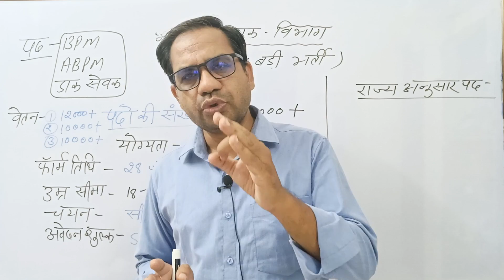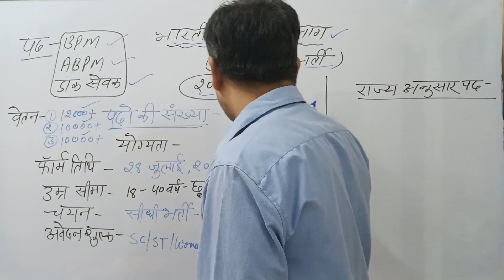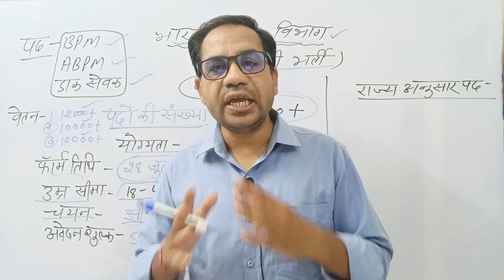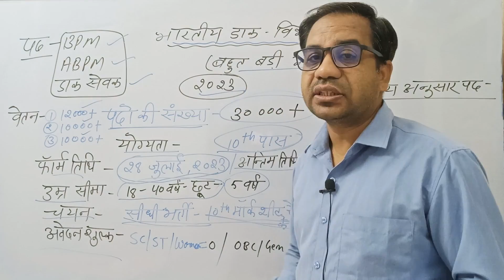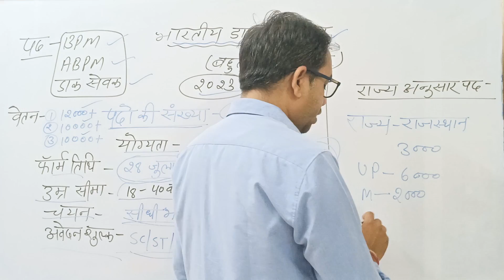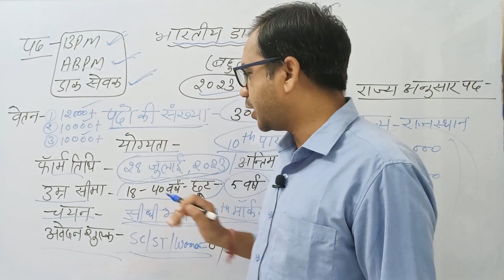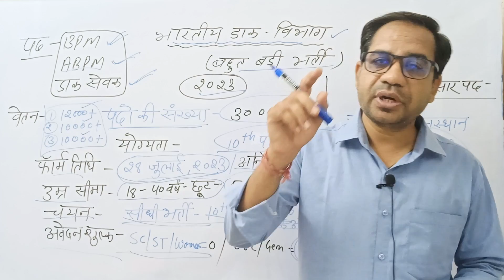भारतीय डाक विभाग BPM,ABPM व GDS नई भर्ती //पद-30000+ new bharti 2023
भारतीय डाक विभाग BPM, ABPM व GDS नई भर्ती । पद - 32000+।new bharti 2023